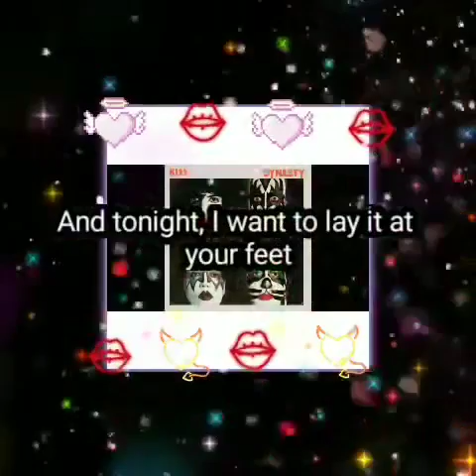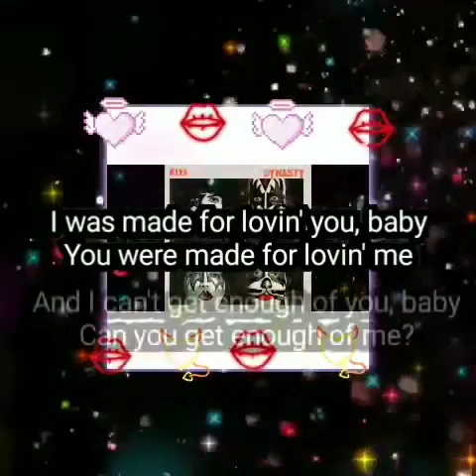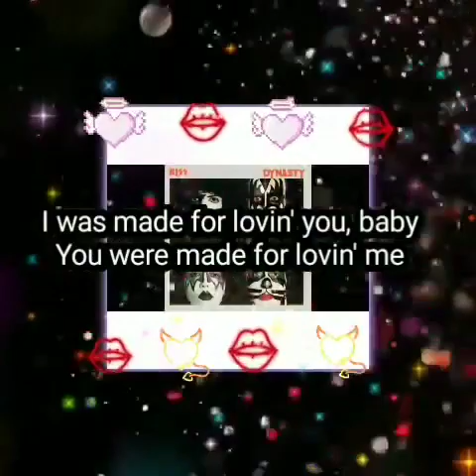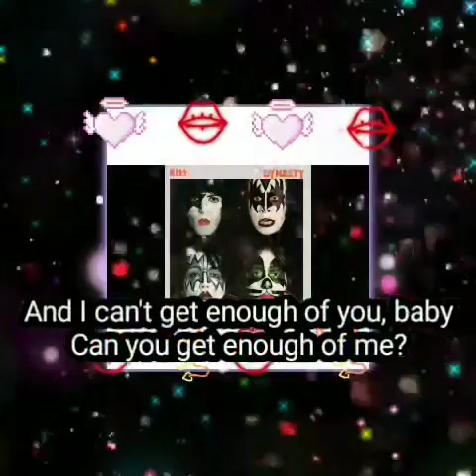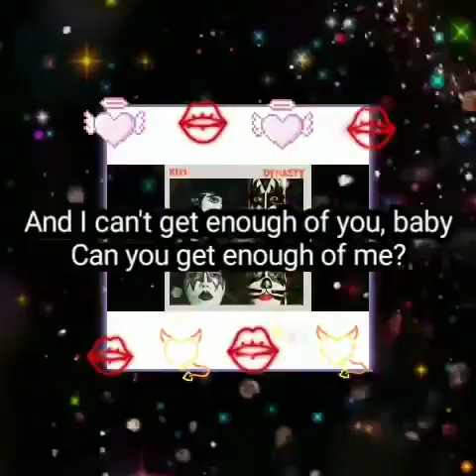lyrics Kiss - I Was Made for Lovin' You - May 1979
Lyrics